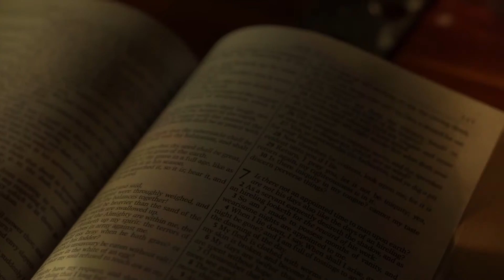LUMIÈRE DE LA PAROLE SAMEDI 8 JANVIER 2022